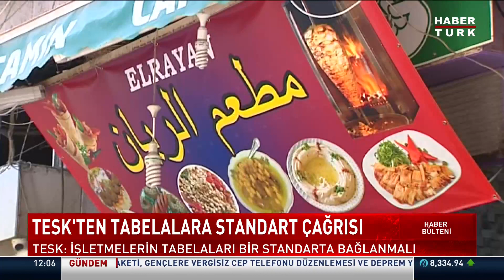TESK Başkanı Palandöken'den tabela çağrısı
Türkiye Esnaf ve Sanatkarları Konfederasyonu (TESK) Genel Başkanı Bendevi Palandöken, çok renkli, boyutları birbirinden farklı ve yabancı kelimelerin sıklıkla yer aldığı tabelaların cadde ve sokaklarda görüntü kirliliğine sebep olduğunu belirterek, bu konuda standart oluşturulması gerektiğini bildirdi.